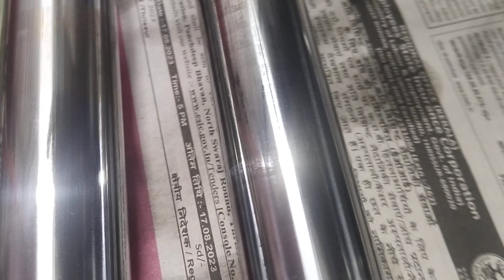KL63D9447(16/12/2023)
Dear friends,